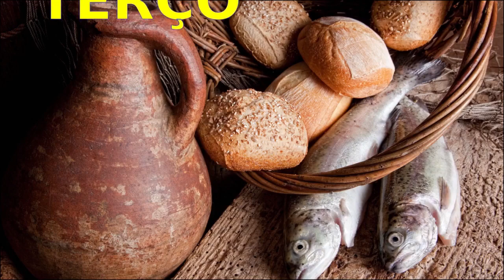NOVO TERÇO DA DIVINA PROVIDÊNCIA